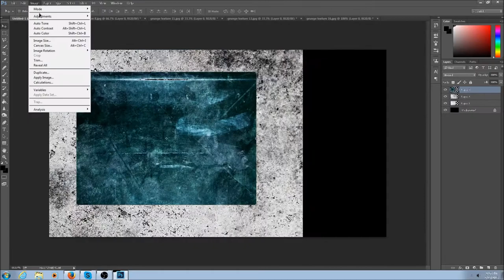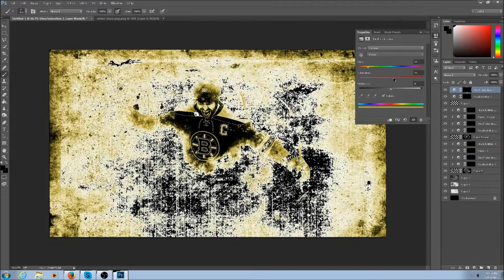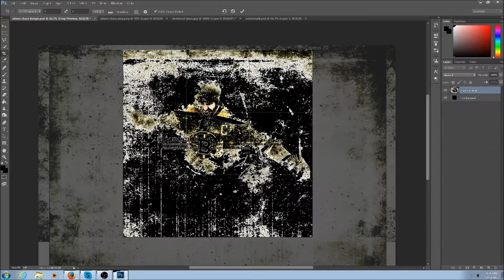NHL - Speed Art Zdeno Chara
Sorry about the weird video and no music will fix that for next time.